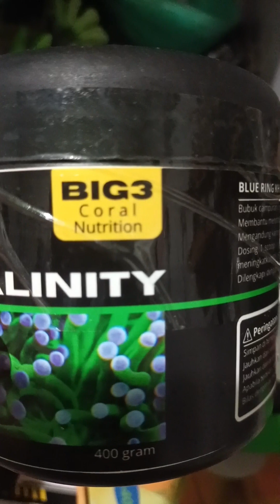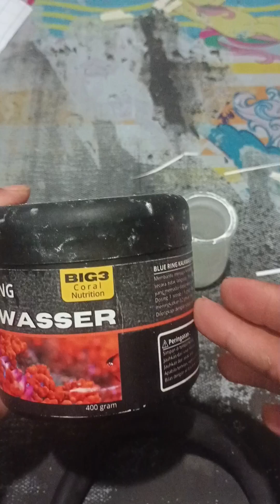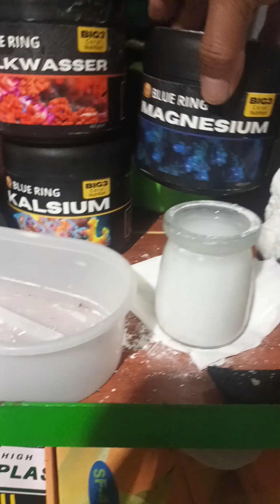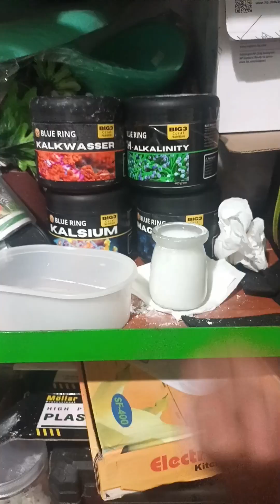Membangun ekosistem Biota laut di dalam aquarium pake big 3 dari blue Ring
Big 3 adalah nutrisi yang di butuhkan oleh biota laut di dalamnya,seperti coral,karang,ikan dll.dengan big 3 kebutuhan biota laut di dalamnya akan terpenuhi,menjadi kehidupan seperti di alamnya.
Membuat ekosistem laut di dalam aquarium pake big 3 blue Ring